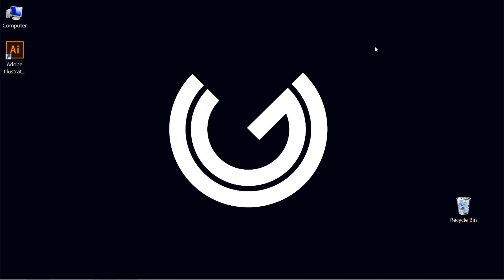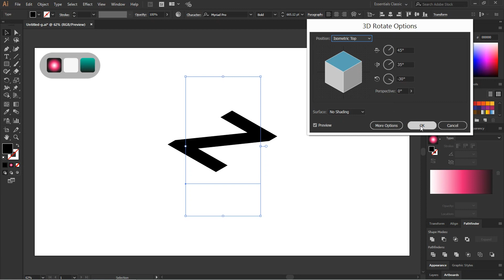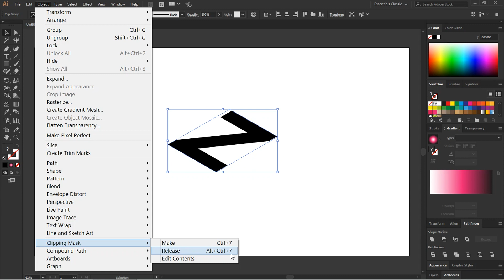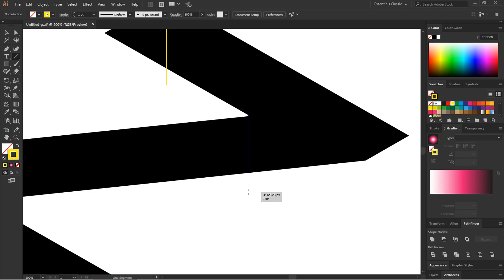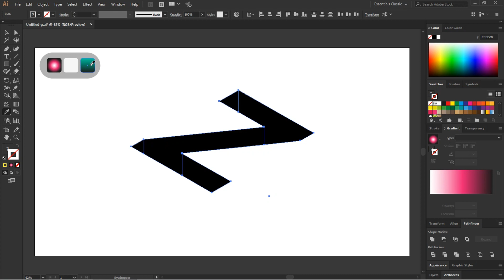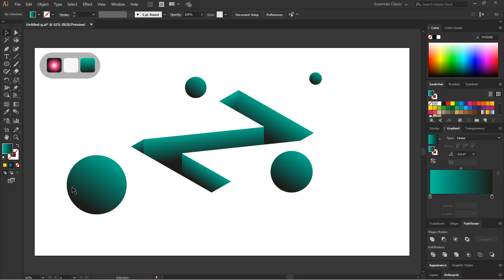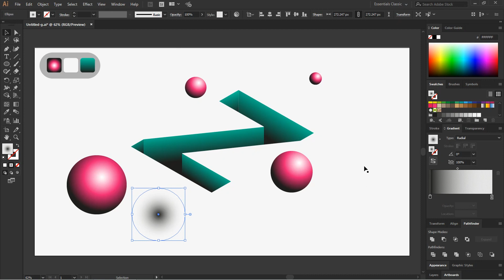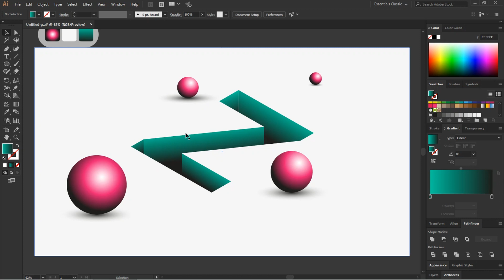How to make an Isometric text design in adobe illustrator?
Hi..!! Everyone in this tutorial you will learn Isometric text effect in Adobe Illustrator step by step.
For learn this isomatric text effect you would be need some basic tools and important steps.
I hope you will enjoy this video tutorial.

Watch for other tutorials:-